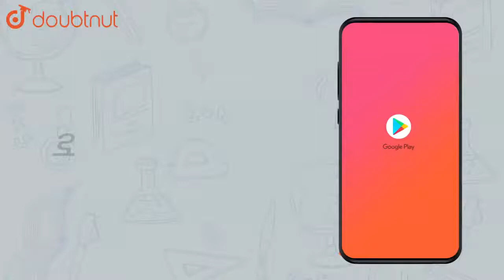`triangle ABC`~`triangle LBN`.In `triangle ABC`,AB=| Class 10 MATH | Doubtnut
`triangle ABC`~`triangle LBN`.In `triangle ABC`,AB=5.1 cm,`/_B=40^@`,BC=4.8 cm,`AC/LN=4/7`.Construct `triangle ABC` and `triangle LBN`.

Online Class में Admission लेने के लिए यहाँ click करें :
👉 Class 10 | CBSE Boards | English Medium :

👉 Have Any Query? Ask Us.